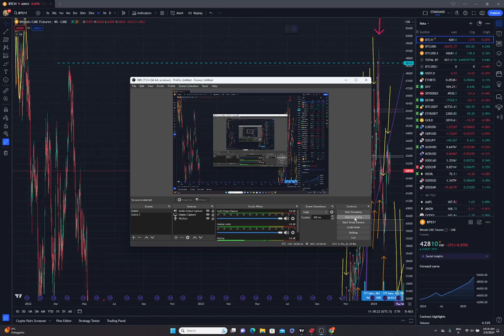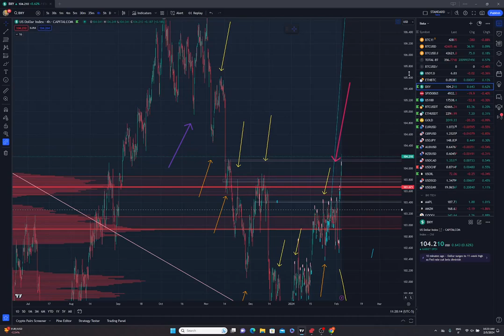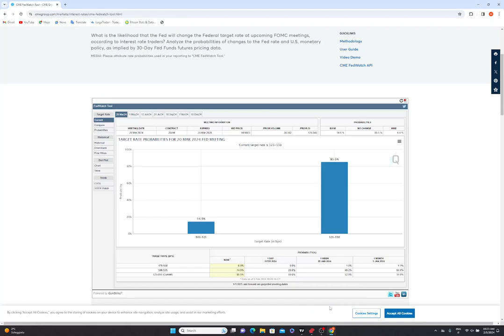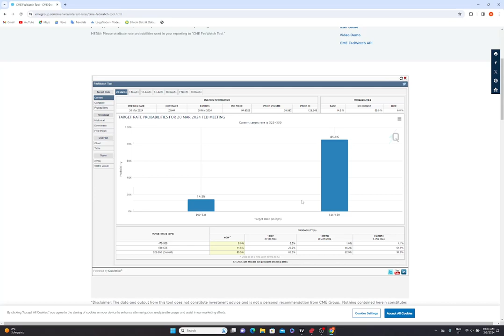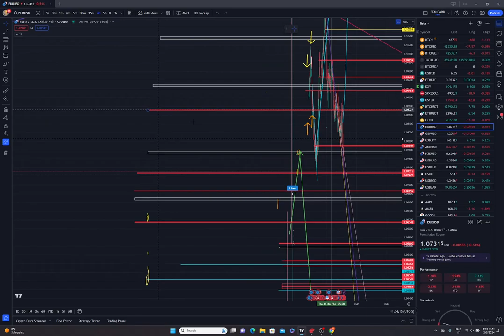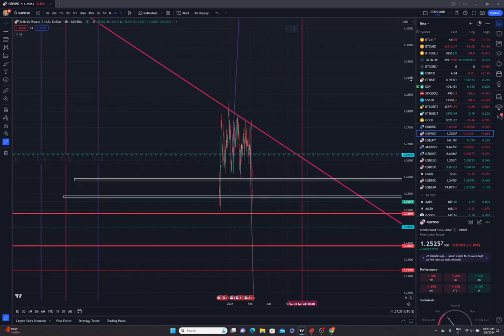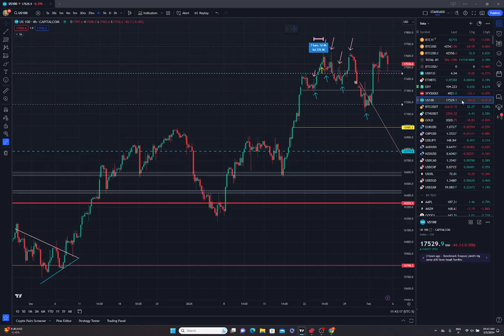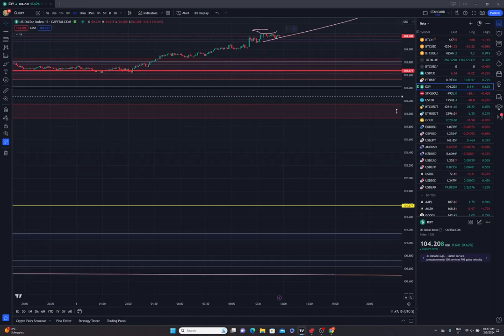BITCOIN UPDATE - ALLARME ROSSO DOLLARO!!